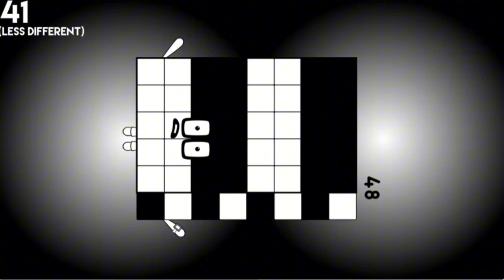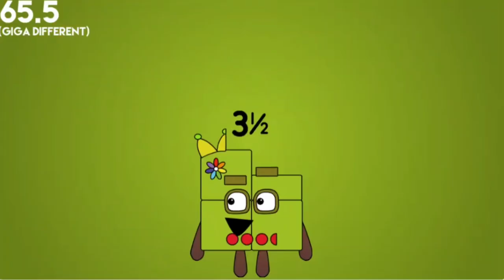Uncannyblocks Band Very Virus Different (41-50)